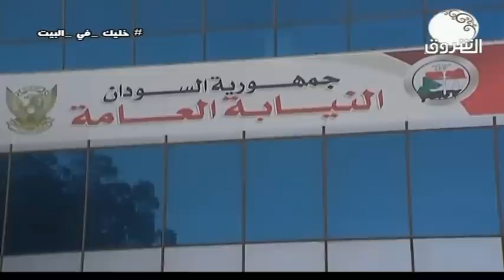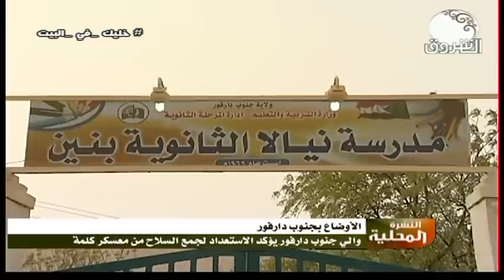النشرة المحلية ـــ الاثنين 15 يونيو 2020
الشروق_ الفضائية
Ashorooq Tv
ـــــــــــــــــــــــــــــــــــــــــــــــــــــــــــــ